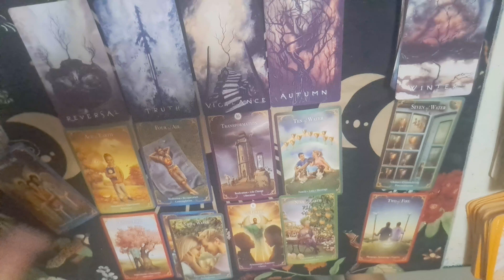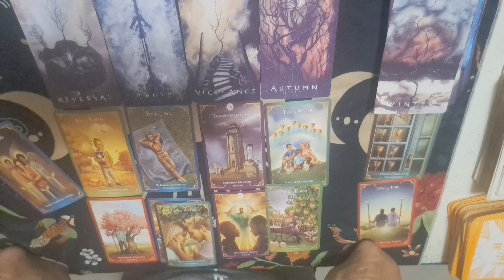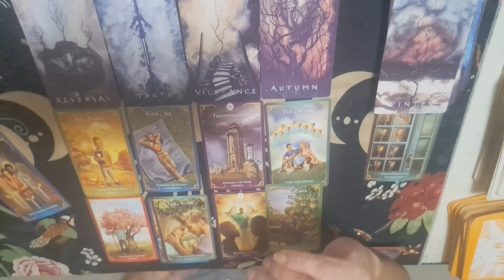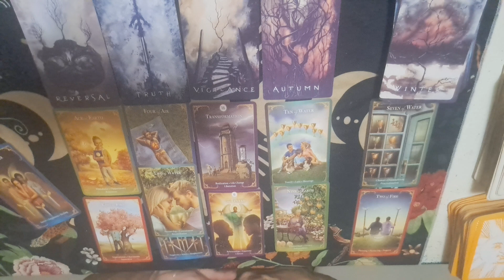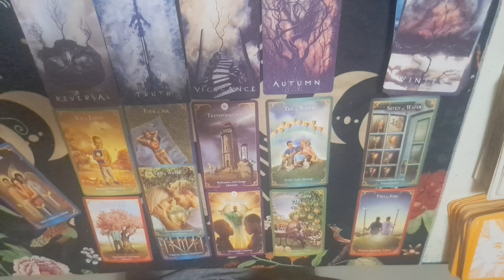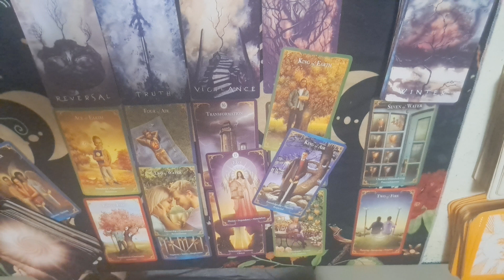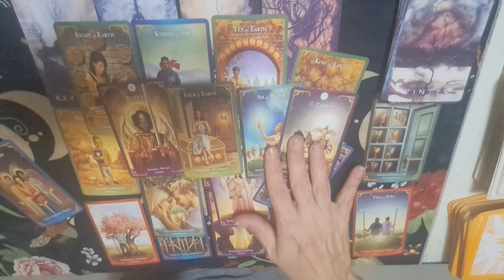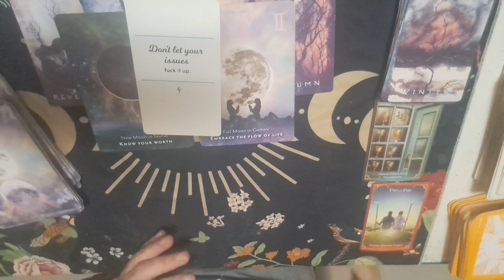Sagittarius well this offer was unexpected sagittariustarot ♐️